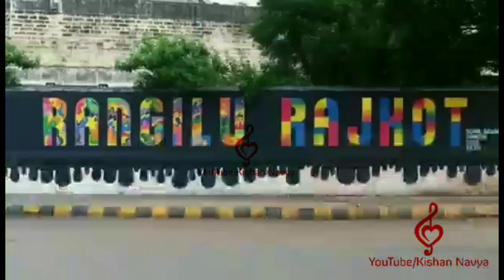રંગીલું રાજકોટ RAJKOT NEW STATUS....👌👌👌💜💜💜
Kishan Navya Music